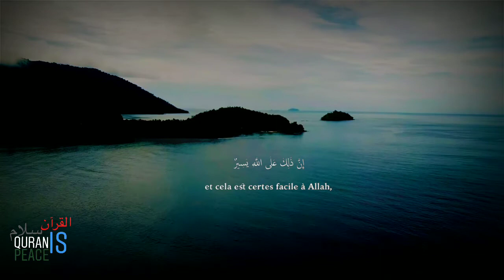Al - Hadid (No disaster strikes upon the earth or among yourselves ) See more 👇 Quran Is Peace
22-- No disaster strikes upon the earth or among yourselves except that it is in a register before We bring it into being - indeed that, for Allah, is easy -

23 -- In order that you not despair over what has eluded you and not exult [in pride] over what He has given you. And Allah does not like everyone self-deluded and boastful -